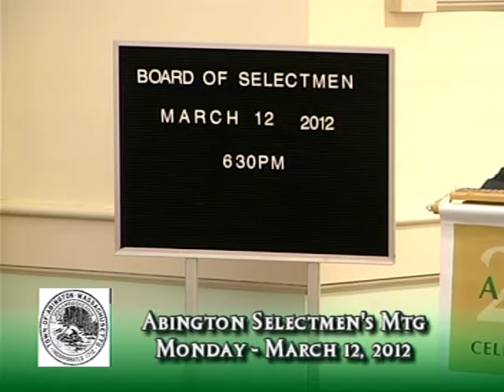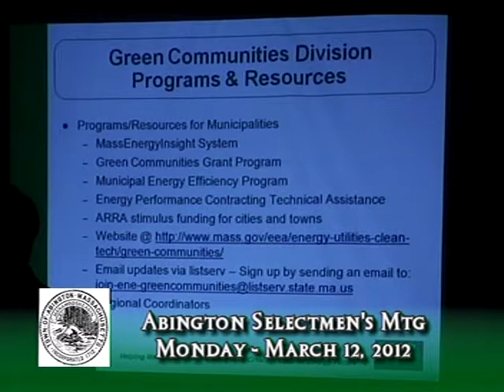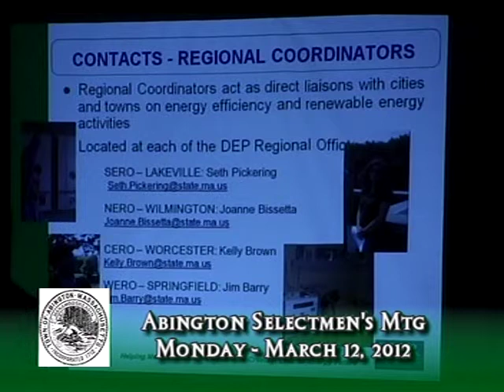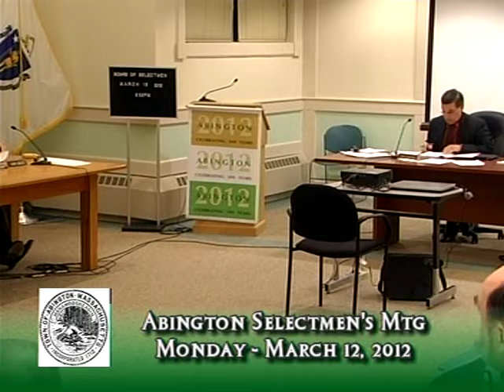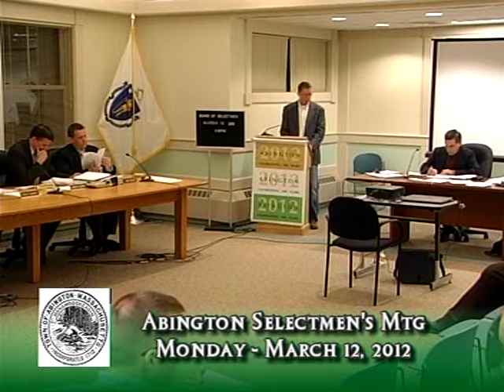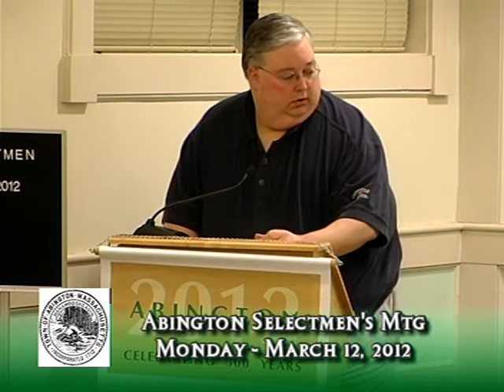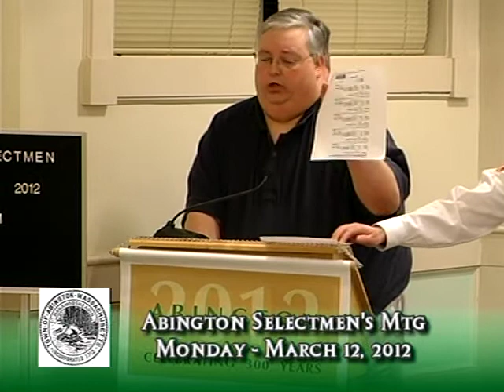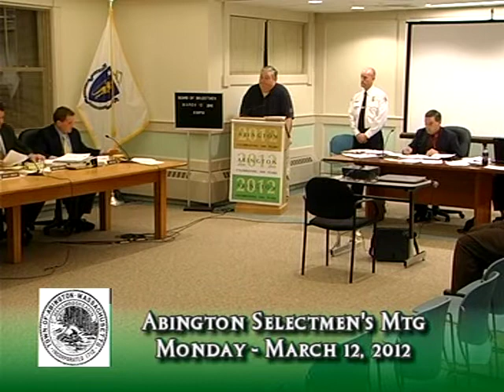Abington Selectmen Meeting 3-12-12 - Part 1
Abington Selectmen Meeting